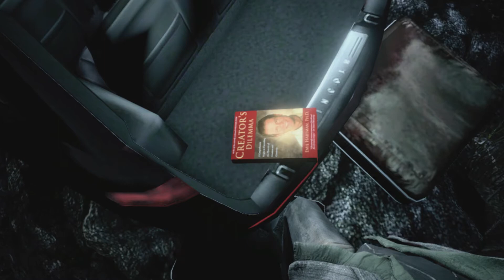Alan Wake - Episode One: "The Creator's Dilemma" Book, "Departure" Manuscript Location XBOX (2020)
Alan Wake - Episode One: "The Creator's Dilemma" Book, "Departure" Manuscript Location XBOX (2020) JVGS Discord Rumble